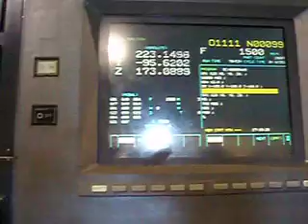Makino Hyper 5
Makino Hyper 5 milling machine